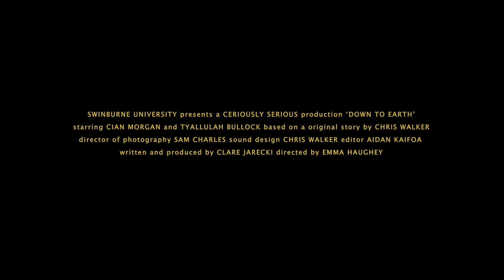Down to Earth | Official Trailer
As they embark on a mission to observe a local suburban high school, a shape-shifting alien becomes intimately acquainted with the reality of teenage existence and the deep-rooted binaries that plague it.

This is a coming-of-age comedy-drama about Ceres, a non-binary shapeshifting alien, who is tasked with infiltrating and observing the local suburban Australian high school. However, despite their innocent and sweet attitude, what Ceres does not expect is that every student automatically seems to be against their very existence. Struggling to fit in both to the systemic binaries of the school system and with their fellow peers, Ceres faces barrier upon barrier, until finally they resign themselves to returning to their familiar and homely alien family. However, it is in this moment that Chia finds companionship and warmth in an unexpected friend, Chia; an outsider who seems to be all-to-familiar with Ceres' experience. As the pair unite against the binaries of the world they live in, the two share a moment that could just be the foundation of a lasting friendship.